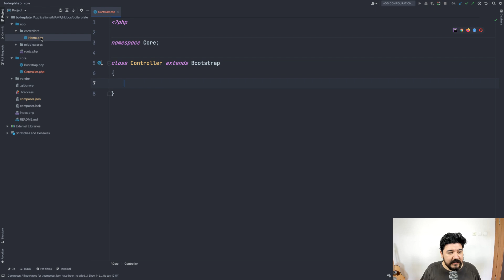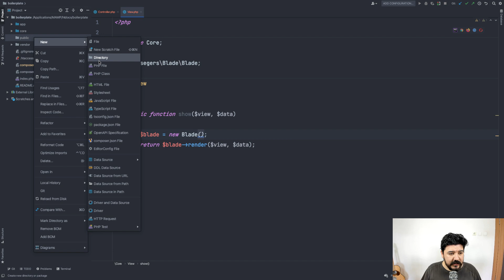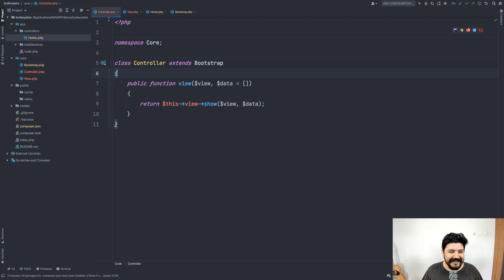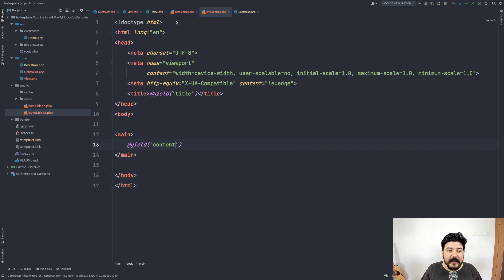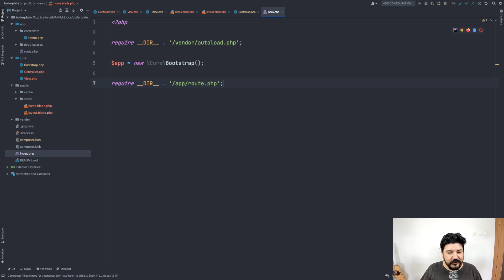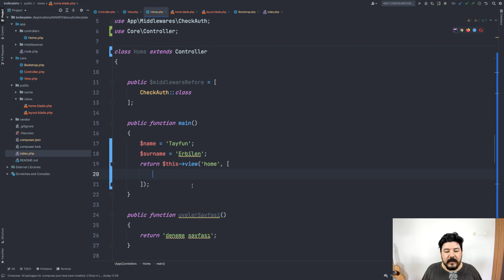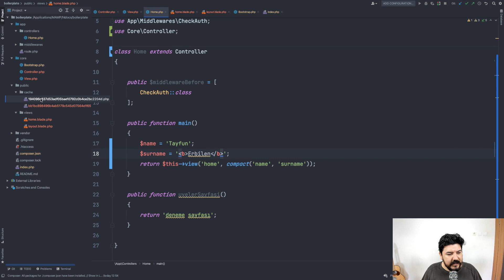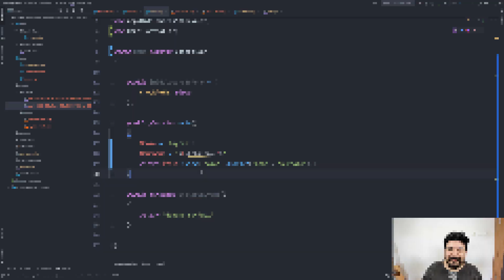PHP Boilerplate -2 / Tema Motoru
Serinin bu bölümünde tema motoru olarak Blade paketini kuruyoruz.